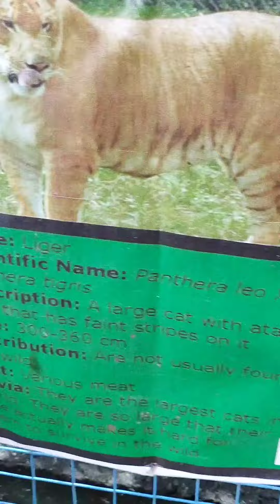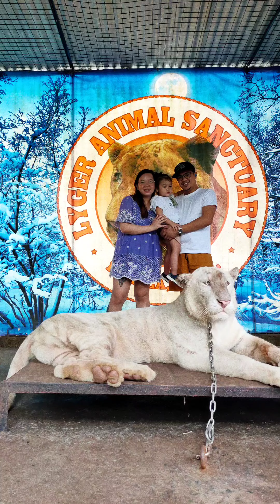Jacob visits Lyger Animal Sanctuary